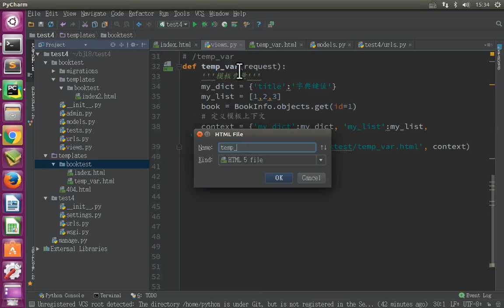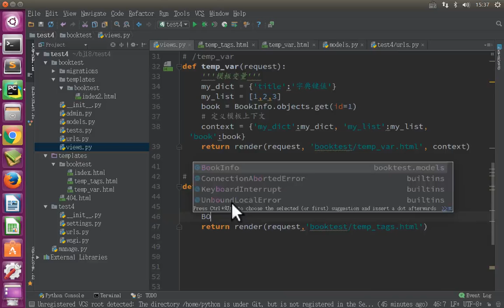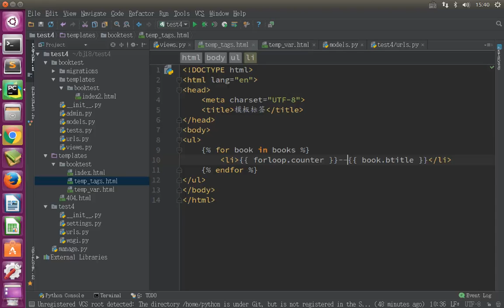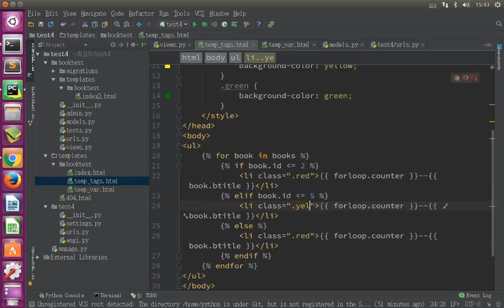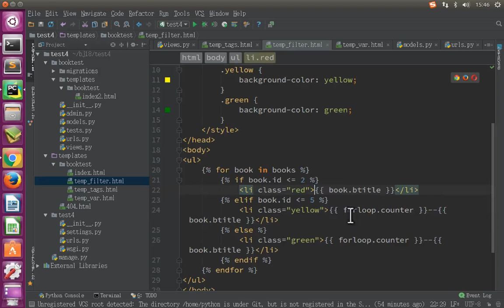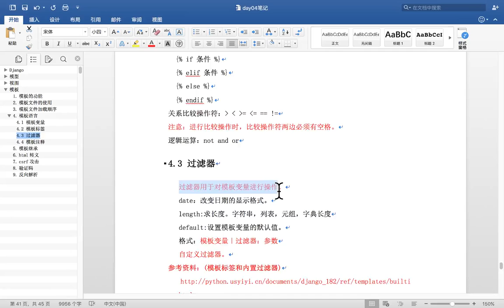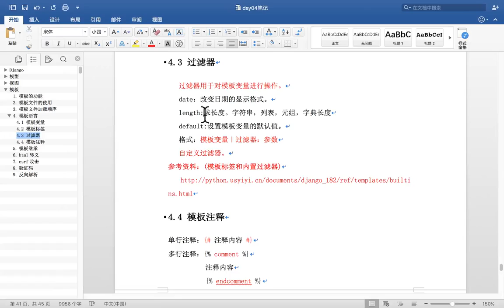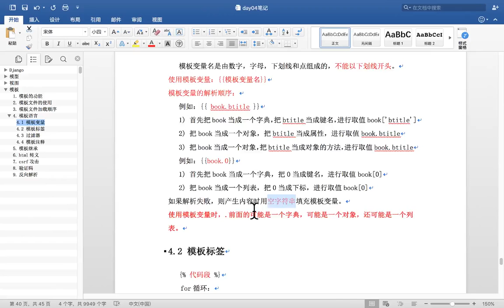11 Django框架丨07 模板templates丨04 模板语言 模板标签和过滤器